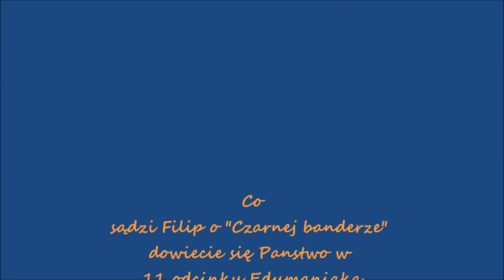Filip recenzuje "Czarną banderę"- trailer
Pełna recenzja- już w sobotę, 22 marca 2014